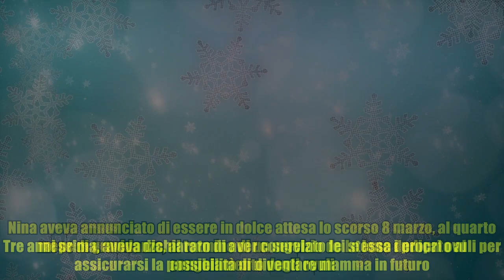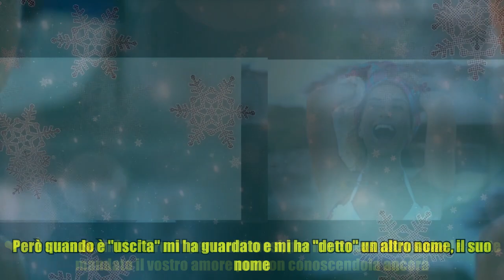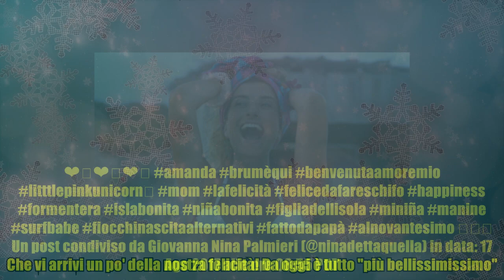Le Iene, Nina Palmieri mamma: è nata Amanda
Le Iene, Nina Palmieri mamma: è nata Amanda Fiocco rosa per Nina Palmieri, 41 anni. L'inviata dello show di Italia 1 Le Iene ha dato alla luce la prima figlia, Amanda, nata dall'amore per il compagno. La dolce notizia arriva con un commovente post condiviso sui social dalla neo mamma. "È arrivata. È qui tra le mie braccia. 3 kg e 380 grammi di bellezza e felicità e poesia - si legge - Profuma di vita! E io già sono totalmente sua. Scusami mondo se non mi interessa nulla di te ma ora c'è lei, solo lei, il mio sole". A corredo del messaggio, la giornalista pubblica alcuni scatti di sé e del bebè in ospedale. Nina aveva annunciato di essere in dolce attesa lo scorso 8 marzo, al quarto mese di gravidanza, al termine di un servizio de Le Iene dedicato al congelamento degli ovuli. Tre anni prima, aveva dichiarato di aver congelato lei stessa i propri ovuli per assicurarsi la possibilità di diventare mamma in futuro. Poi non è stato necessario: è rimasta incinta in modo naturale. È arr